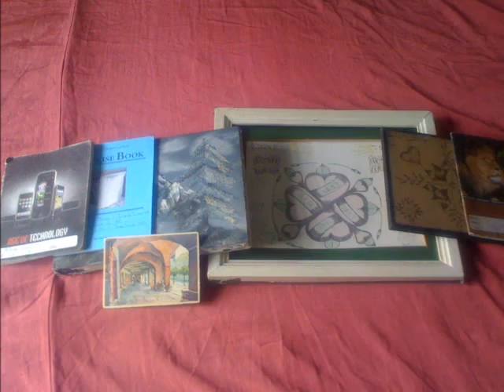JoshuaDaniels/Art.com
HI youtube this is my Art pictures i hope you enjoy it.